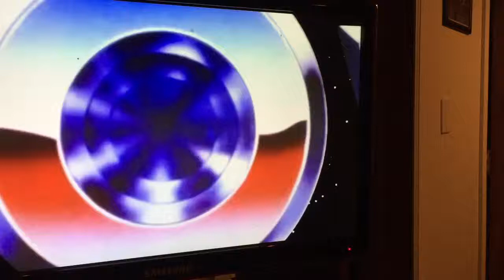JJ's indoctrination continues with Transformers